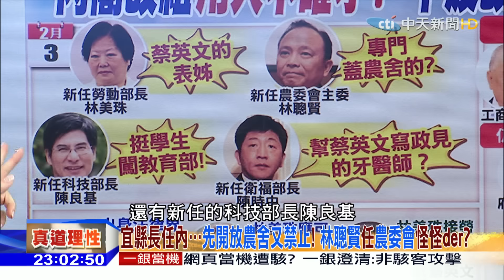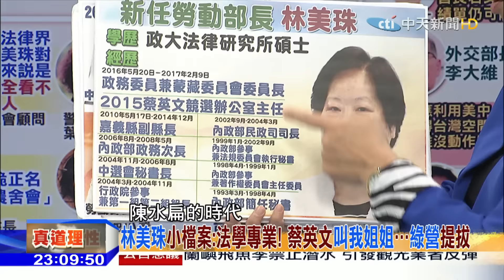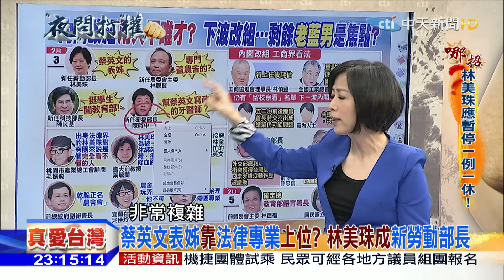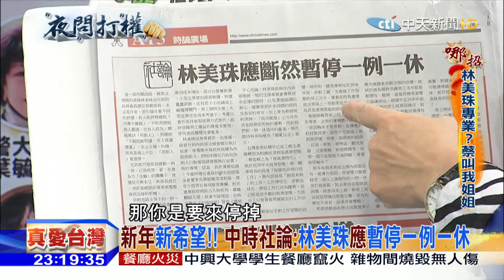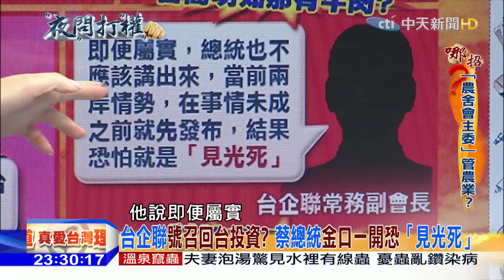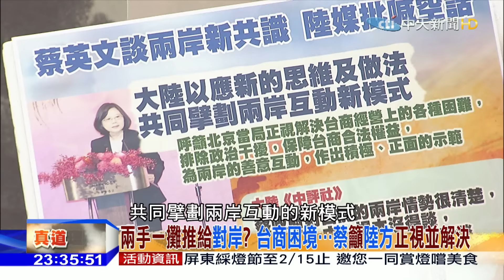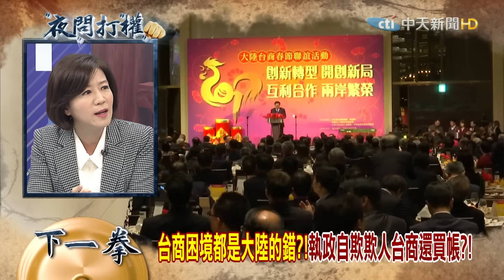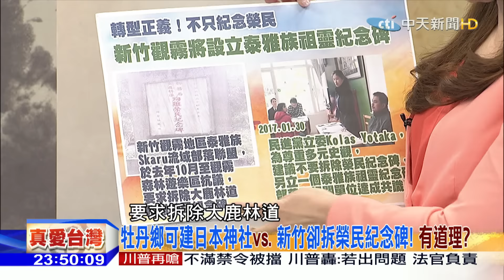2017.02.06夜問打權完整版 內閣改組大驚奇！關係對了+裙帶拉了=官位有了？